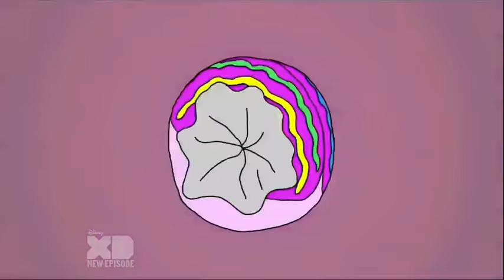Right Now Kapow - Bad Breath Coach